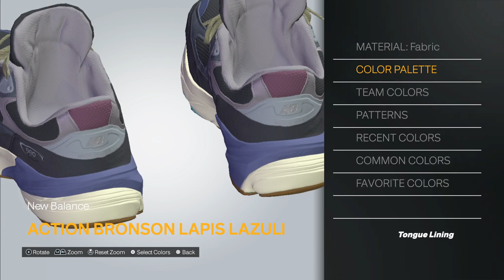2K24 Shoe Creator: New Balance 990v6 "MiUSA Action Bronson Lapis Lazuli"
How to make the New Balance 990v6 "MiUSA Action Bronson Lapis Lazuli" in 2K.